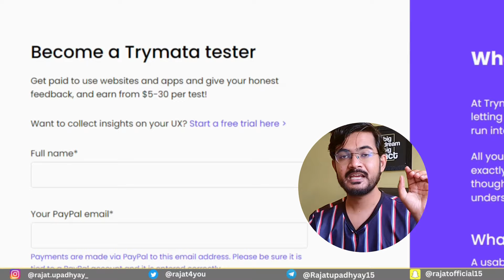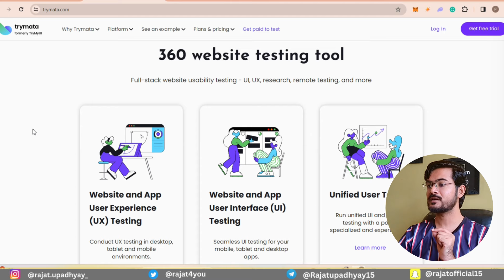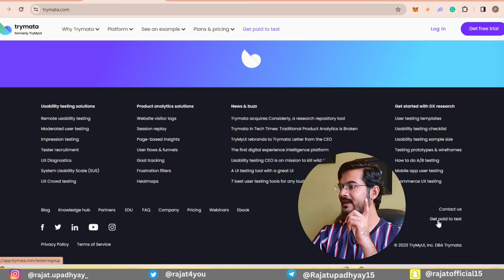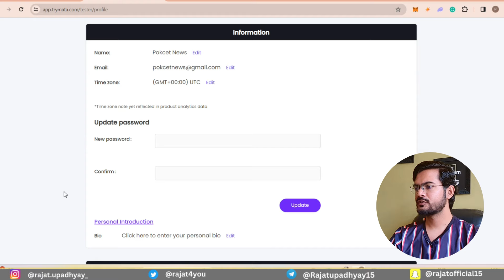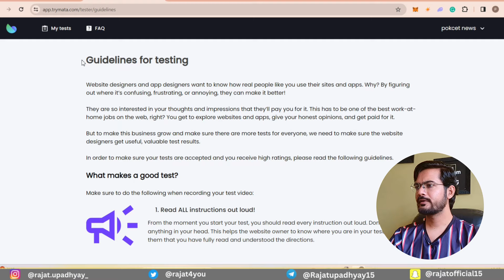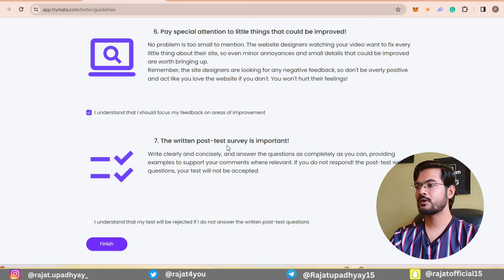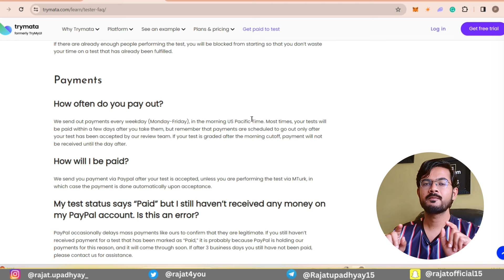How to Earn Money Online For Student | How To Make Money With Try Mata For Beginners (2024)